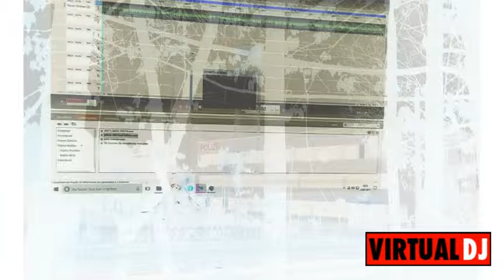mein Revier meine Regeln